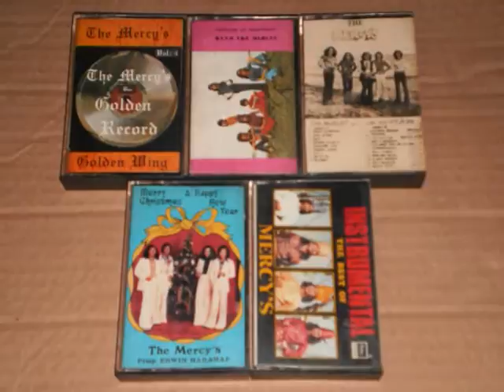Panbers Sarinah Gadis Desa